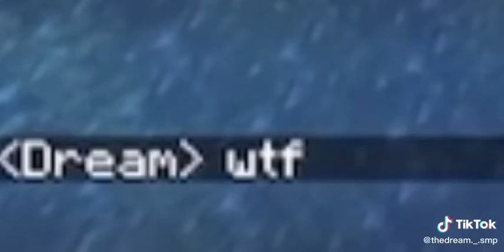The thing that started it all dream smp